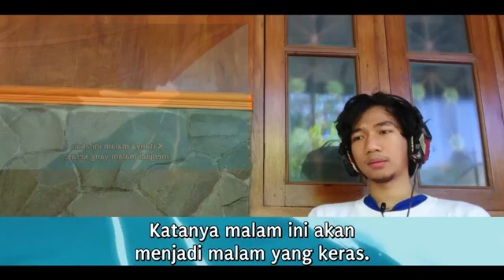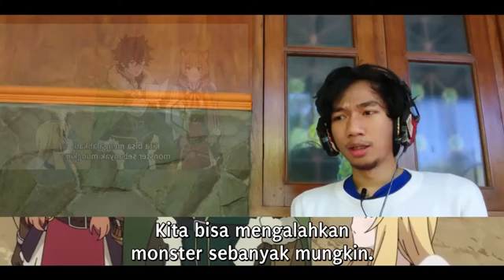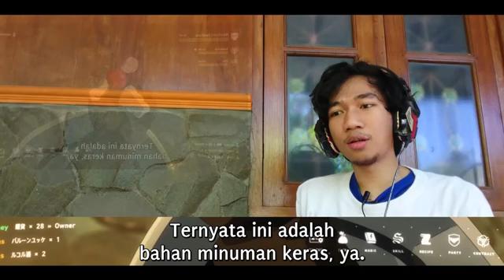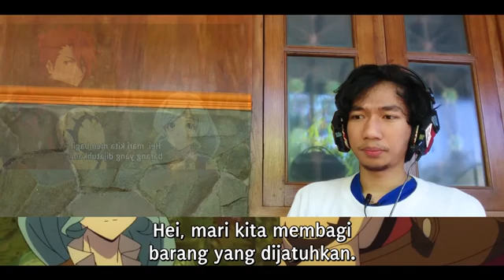Tate no Yuusha episode 23 REACTION [Sub Indo]